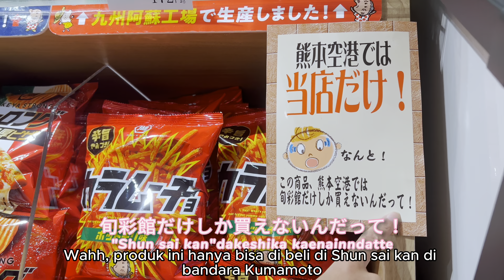Liburan pertama kali bareng Istri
Bantu like videoanya ya teman teman 😁